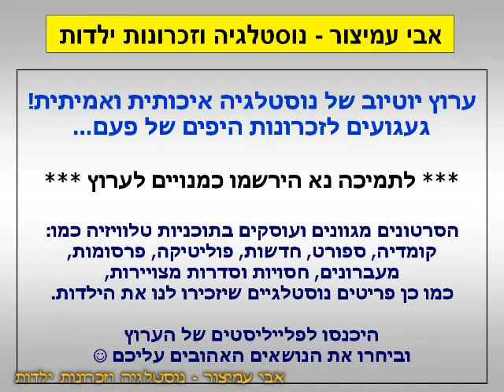הפסקת פרסומות - גמדים וניל פטל - ערוץ 2 - שידורי טלעד - 23/05/1998 - סרטון #1458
בסרט הפריצה לאלקטרז - ערוץ 2 - שידורי טלעד - 23/05/1998 - Israel TV Commercials
מעדן גמדים - גמדים מגדלים ילדים מנצחים! - ועכשיו חדש! שישיות גמדים בטעם וניל פטל

בברכה,
אבי עמיצור.